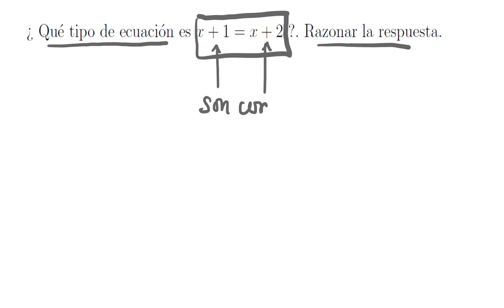Ecuaciones de primer grado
¿ Cómo podemos darnos cuenta de que una ecuación dada es incompatible ?